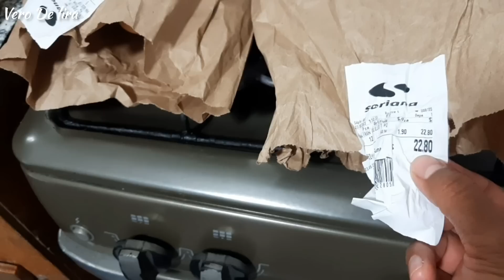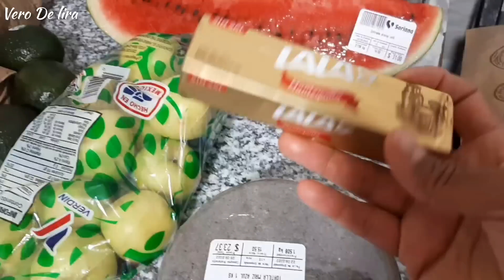Organización del GASTO semanal $1,200 || FAMILIA DE 6 || DESAYUNO COMIDA Y CENA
Buen día a tod@s espero estén teniendo un bonito y bendecido día 😊 Acompañenme en este video les muestro la organizacion del gasto de esta semana con $1,200 de presupuesto para desayuno comida y cena para 6 personas.